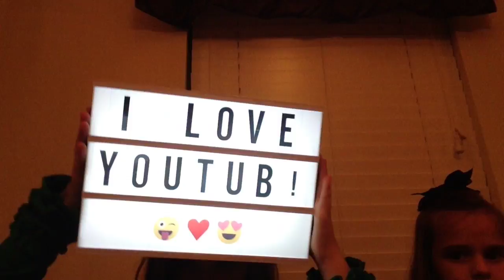New Light Box! Part 2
Life with RiRi!